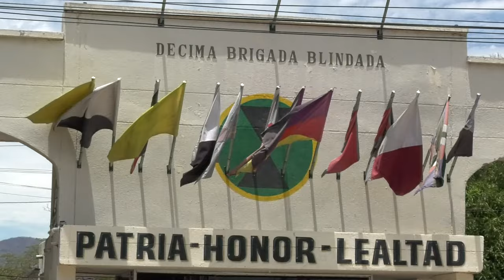HALLAN SI VIDA A UN SUBOFICIAL DEL EJÉRCITO NACIONAL INTERIOR DEL BATALLÓN LA POPA